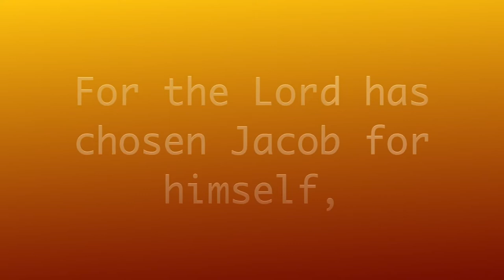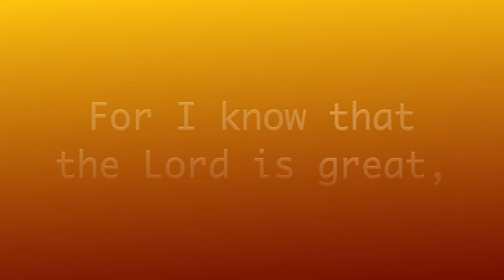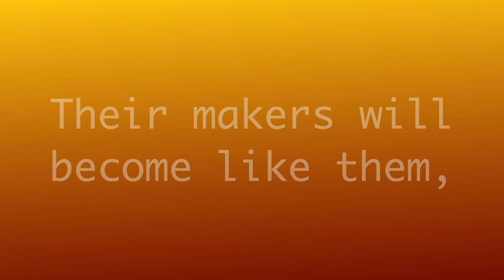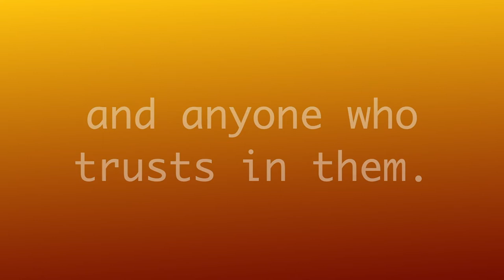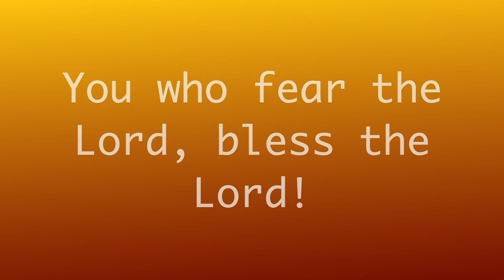PSALM 135 Morning Devotion by Fr Jesudas Gudime, India